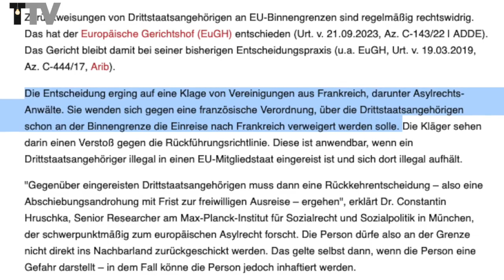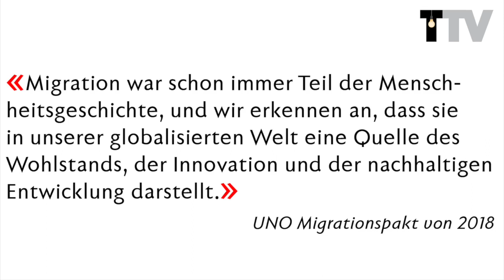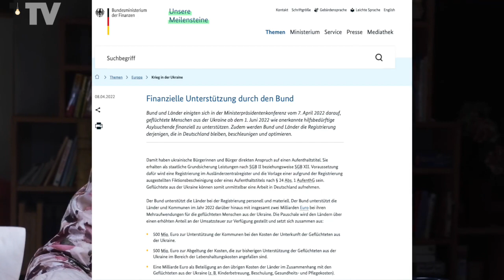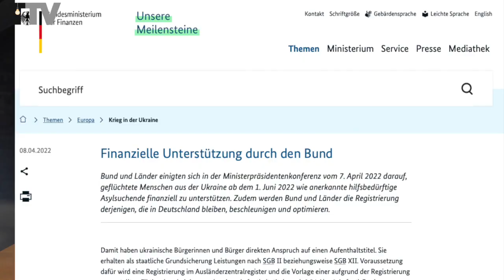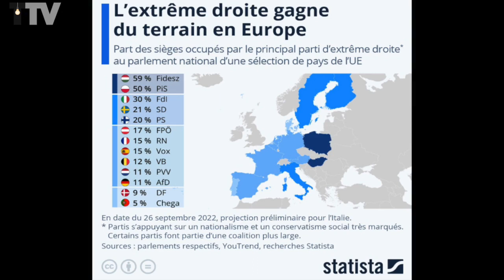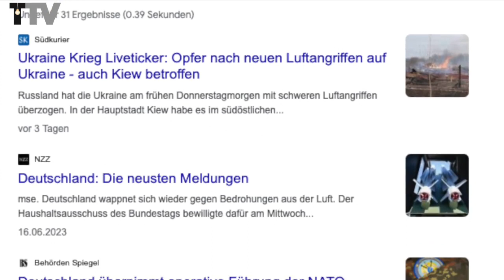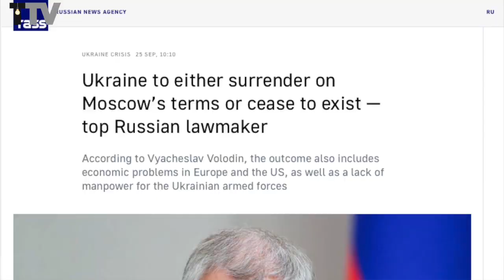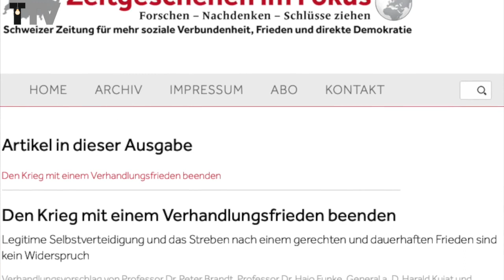Transition TV: Stand der Dinge am 29. September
Die Themen:
Die Flüchtlingskrise wird zum dominierenden politischen Thema 03:45
Anschlussfrage: Wie lässt sich der Aufstieg der AfD bremsen. Es wäre ganz einfach. (Die Politiker müssten sich nur diese Sendung anschauen.). 14:05
Das Geheimnis von Ramstein. Vor ein paar Tagen trafen sich die Verteidigungsminister der Nato auf dem US-Stützpunkt. Haben Sie etwas davon gehört? 17:33
Jetzt bekannt: die Bedingungen Russland zur Beendigung des Krieges. Hart! 18:36
Als Kontrast dazu: ein echter Friedensplan von vier deutschen Persönlichkeiten. 20:02
Jetzt, das Kulturfestival der Künste. Gespräch mit Sibylle und Michael Birkenmeier 21:41